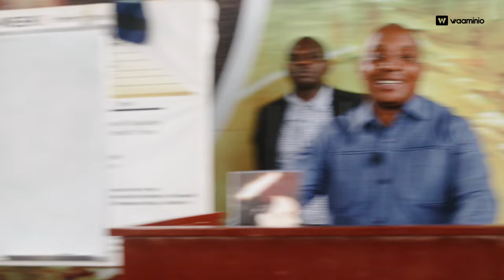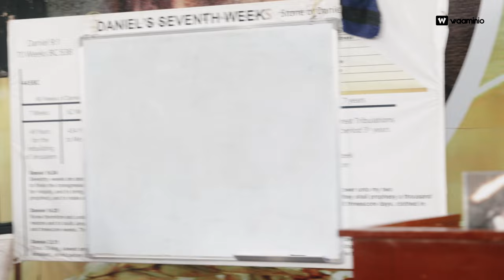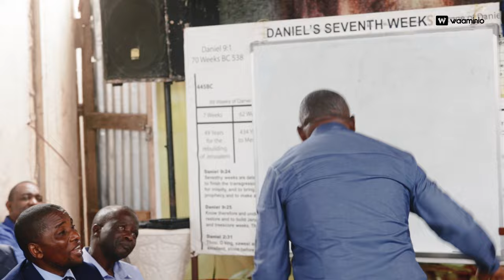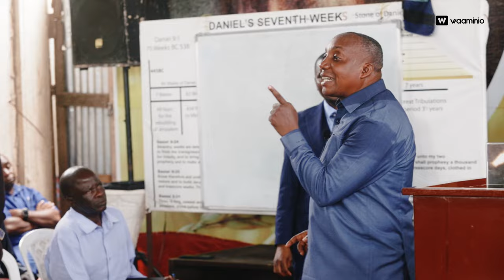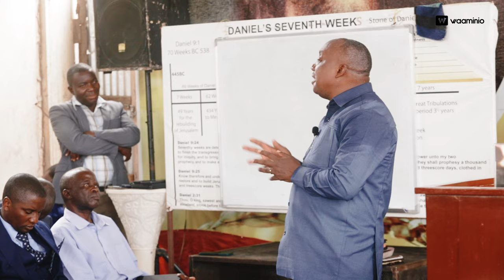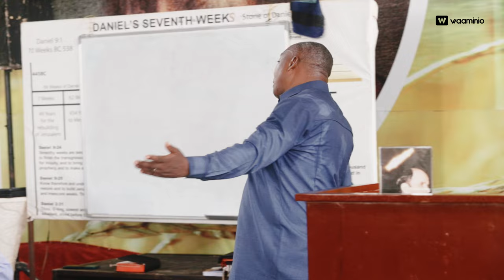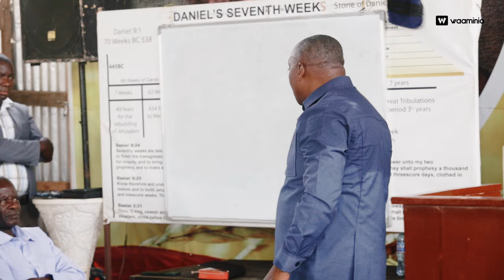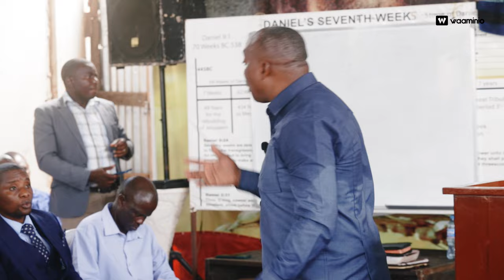Look _ Pastor Helatano｜Easter Meetings Mwanza 🇹🇿